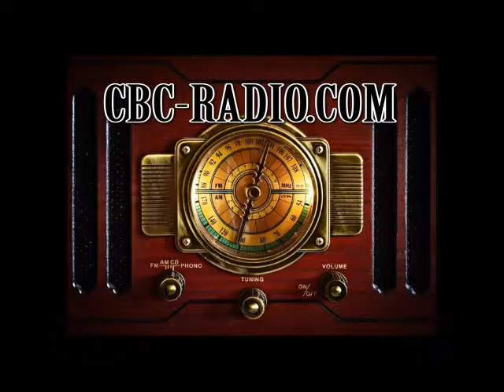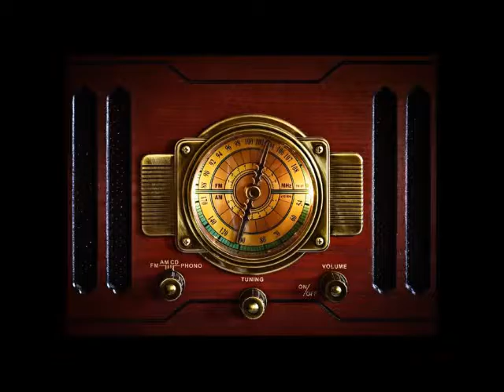Radio News 3-1-17